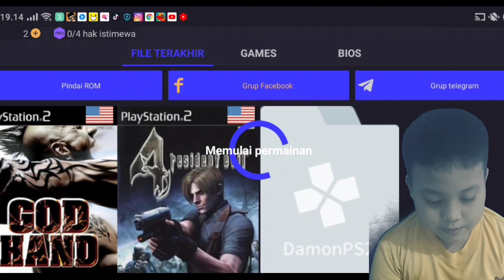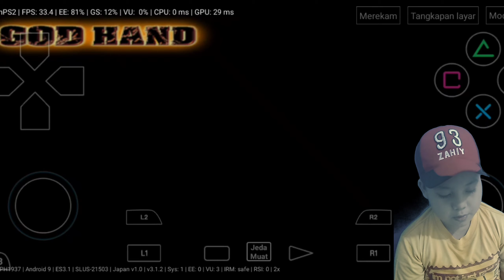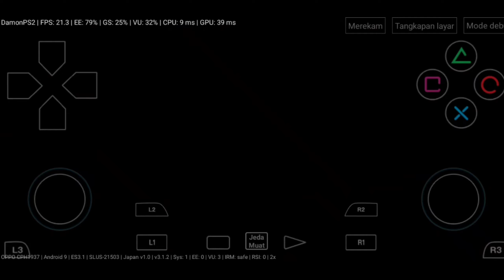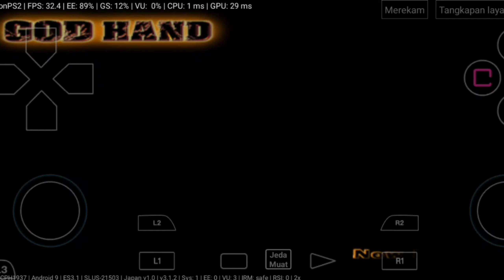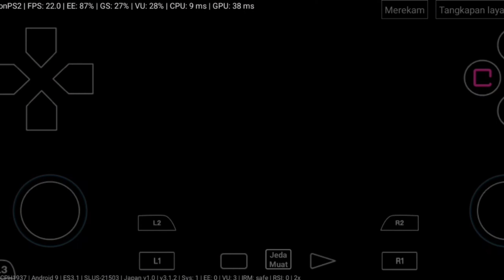Godhand part3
Ini adalah kisah seorang pemuda yang ingin membantu seseorang tapi dia di tangkap dan tangannya di potong.

video god hand, link dapat di klik di bawah